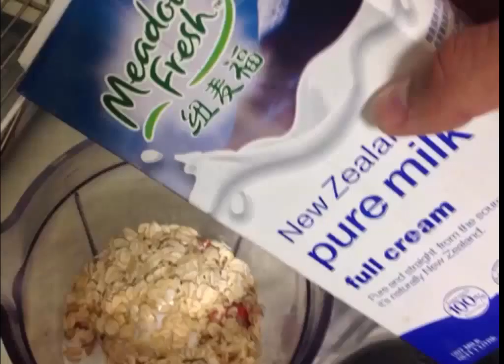Drinks Good For Diet , Check Out Now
Drinks Good For Diet..